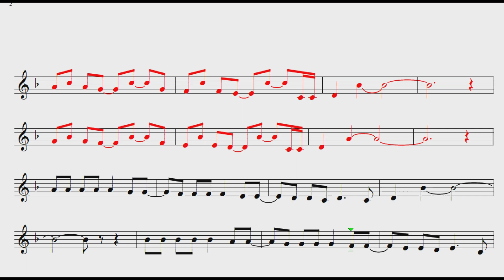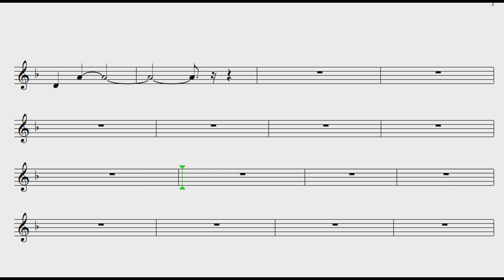Manuela 🎷 Demonstração Tenor sax🎷Princy magoo